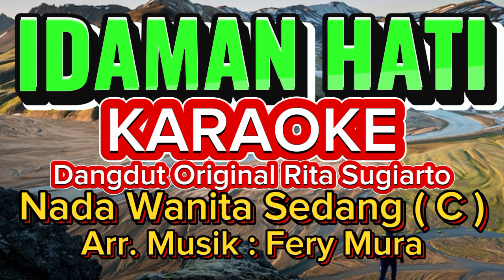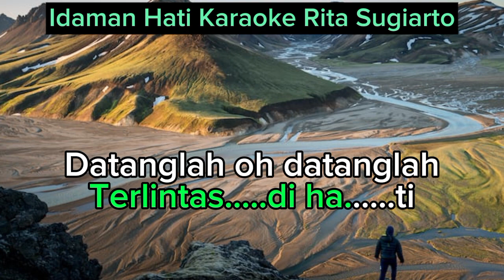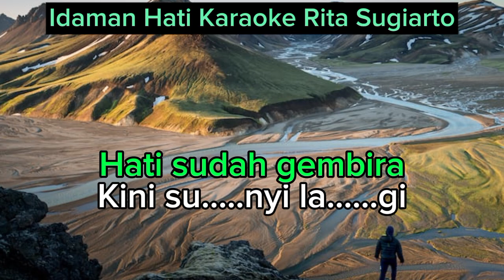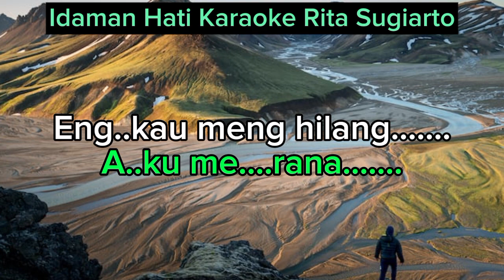IDAMAN HATI Karaoke Dangdut Original Rita Sugiarto Nada Wanita Sedang (C)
Karaoke Dangdut Original IDAMAN HATI dari album Rita Sugiarto untuk nada cewek sedang.